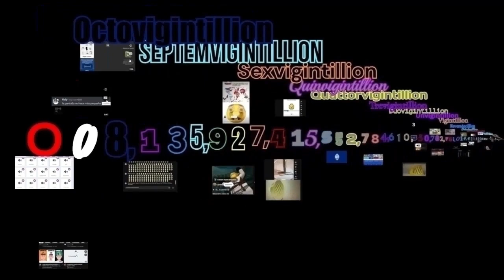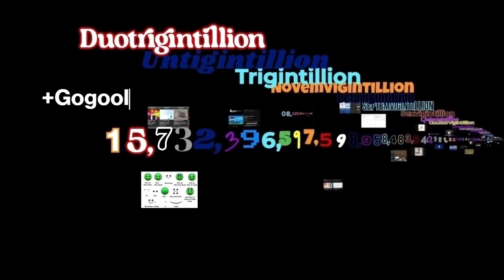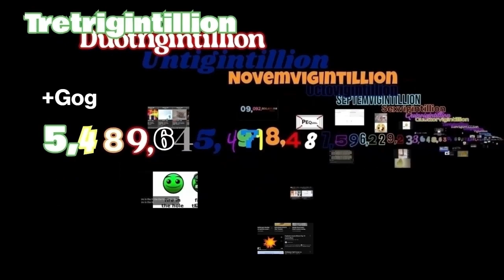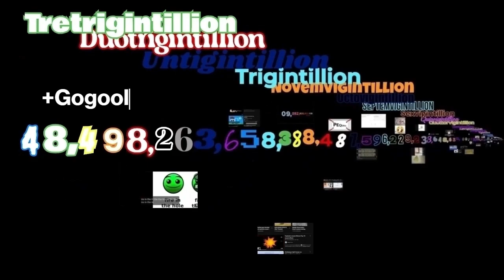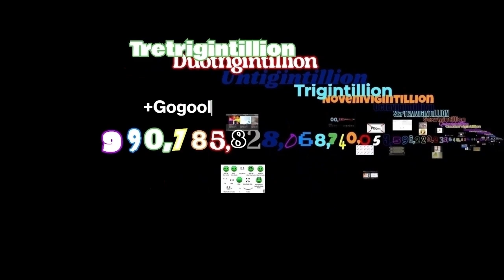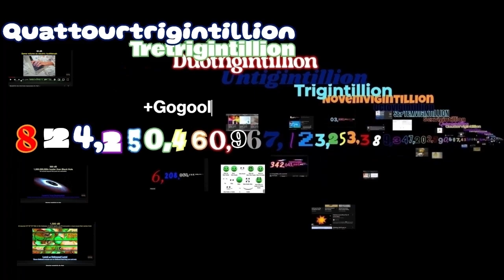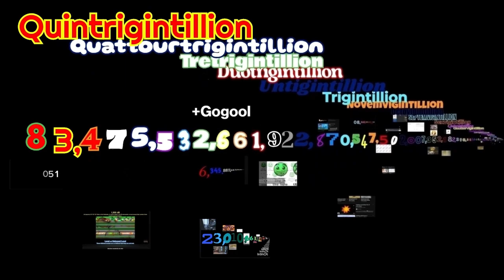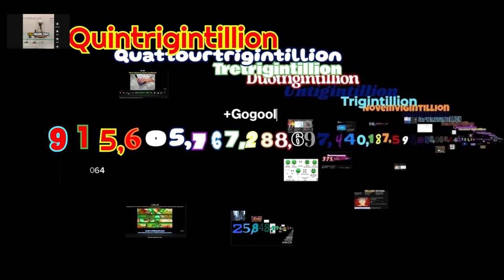Numbers 1 to 1 Sextrigintillion With Sounds!!!!!!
Next:Quadragintillion